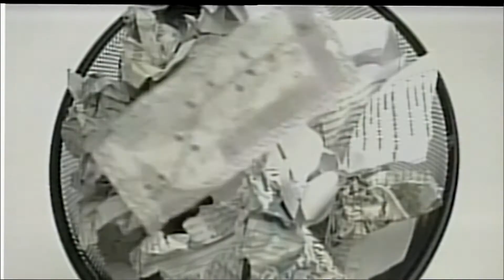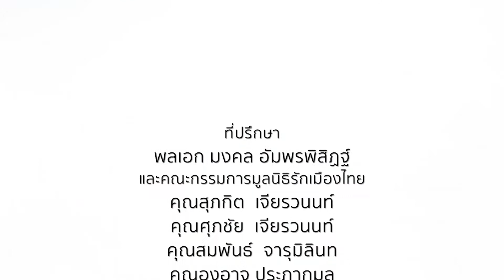ปฎิรูปสังคมจีน⎜รักเมืองไทย [28.09.64]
ตอน : ปฎิรูปสังคมจีน
O/A : 28/09/64

แขกรับเชิญ :
📍ผศ.ดร.ปิติ ศรีแสงนาม
ผู้อำนวยการศูนย์อาเซียนศึกษา จุฬาลงกรณ์วิทยาลัย